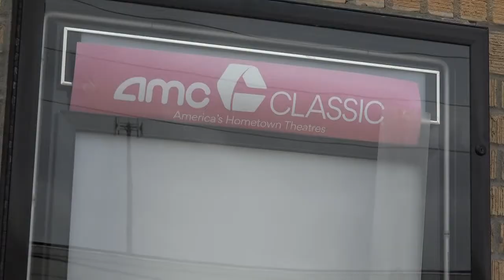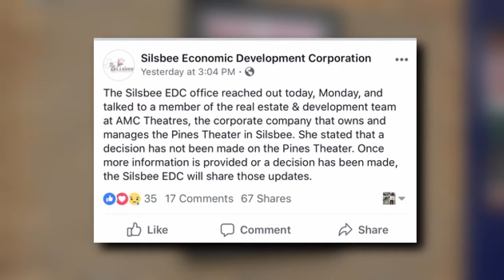Silsbee movie theater in limbo after Harvey floods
Pines Theater in Silsbee suffered water damage from Harvey. Employees were asked to search for other employment but the theater's fate has yet to be determined.